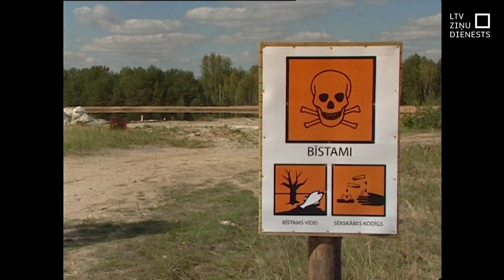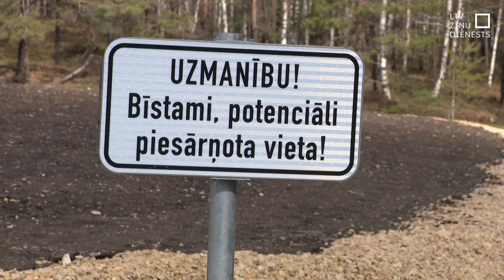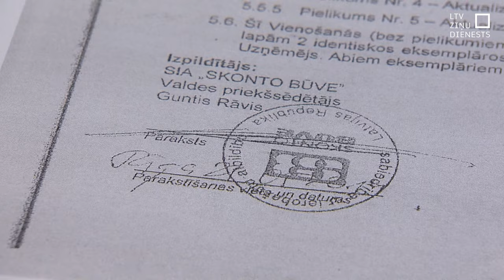Gudrona dīķi aizbērti, bet tiesvedība turpinās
Pasludināts pirmās instances spriedums strīdā par Inčukalna sērskābo gudrona dīķu sanāciju. Darbus jau pirms vairākiem gadiem pabeidza cits uzņēmums, bet tiesas gaiteņos ar Valsts vides dienestu deviņus gadus pavadījis uzņēmums “Skonto būve”, ar kuru sākotnēji tika slēgts līgums par darbiem. Tiesa lēma par labu Vides dienestam, taču tiesvedība vēl varētu turpināties.